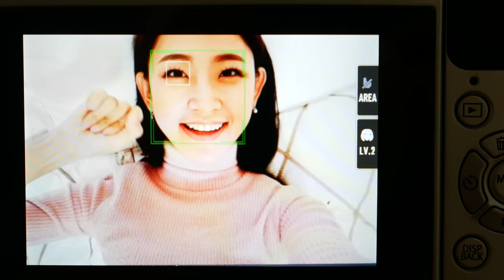FUJIFILM X-A3 EyeAF